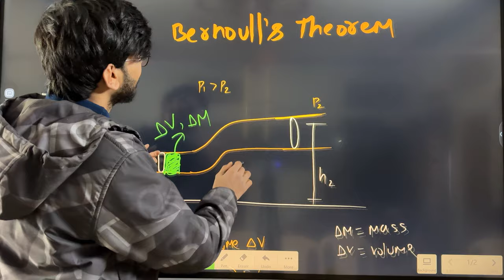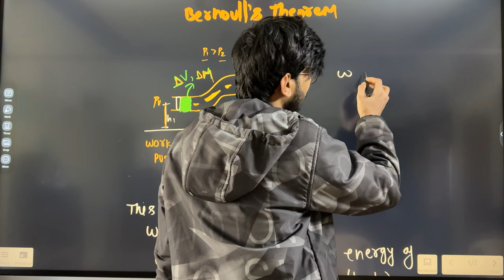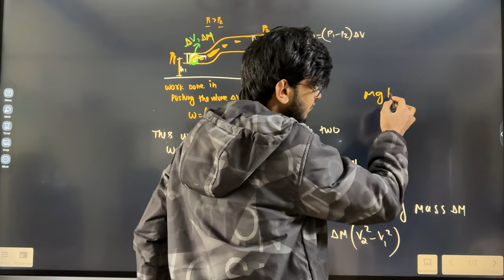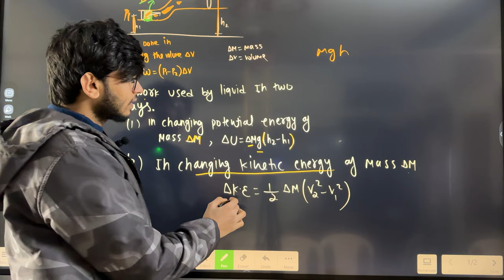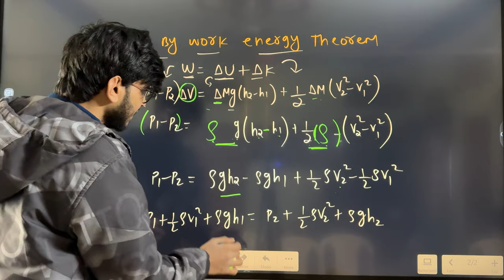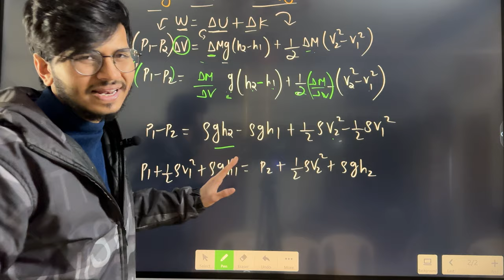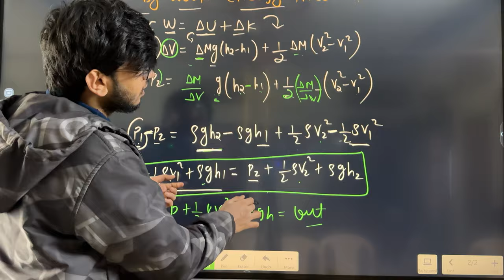trick for Bernoulli's principle class 11 physics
Bernoulli's principle
 class 11 physics
class 11 Physics derivations tricks
Bernoulli's principle tricks